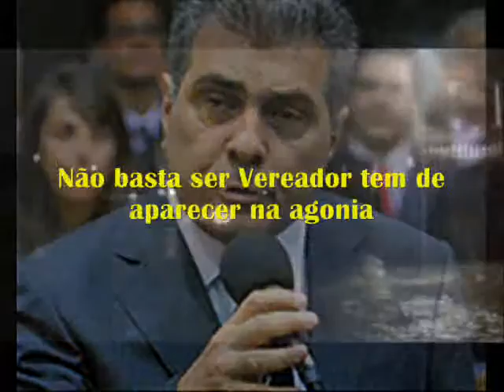ACAM 173 14 Projeto rua a rua Veredor atilio francisco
Por conta do inicio das chuvas em São Paulo a Associação e Centro de Apoio aos Moradores do Jd Tiete – Riacho dos Machados no âmbito de suas atribuições através da rede Tiete News pelo Projeto Rua a Rua vem por meio desta solicitar de Vossa Senhoria monitoramento e acompanhamento de situações de enchentes principalmente nas áreas de risco existentes no município de São Paulo, o  pedido se pauta na responsabilidade social bem como dever de cada parlamentar zelar pela cidade o qual foi eleito visto que é sabido que muitos assessores , chefes de gabinetes, fiscais e indicados por vereadores em alguns casos fazem parte de indicações em subprefeituras em seu quadro de funcionários, desta forma e de maneira explicita fica e se torna evidente que esses mesmos indicados tem o dever de estabelecer junto a sociedade uma prevenção maior principalmente em áreas já definidas como prioridade, vale dizer que muitos desses favorecidos tem cargos de confiança mas não a confiança do cidadão, portanto estamos desde já promovendo a prevenção no intuito de minimizar os problemas e de estabelecer um contato oficial para ao fim desse período possamos formalizar  dentro desse mapeamento um tratamento melhor no âmbito das emendas e discussões na melhoria da cidade,  dito isso e com o dever de cidadão estamos disponibilizando um vido para cada Vereador na rede de computadores de forma pioneira e focado nos resultados com a finalizado de expor justamente todos na lutado por qualidade de vida na cidade de São Paulo, diante do exposto contamos com a responsabilidade de Vossa Senhoria.